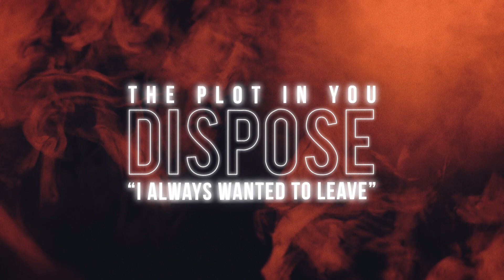The Plot In You - I ALWAYS WANTED TO LEAVE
Taken from the upcoming album 'DISPOSE' out now.

Video by: John Howe

LYRICS:
I always wanted to leave,
I'm just so sick of how you just invested in me,
so now I gotta find the best way out,
too many days that I've wasted,
say that I'm abrasive,
complacent,
got you moving back and you can't face it,
some days I wish that both my lungs would cave,
fall asleep and never wake so that my words could breathe,
spare me all your insecurities,
I've got my own but I don't flaunt them so religiously,
why do I keep giving time away,
guess I just have to say I always wanted to leave,
I'm just sick of how you just invested in me,
so now I gotta find my own way now,
I guess it's a shame,
I'm so damn destructive and you're so reluctant to mean what you say,
the way you act so abused,
the things you confuse,
you know I always wanted to leave,
I'm just so sick of how you cut the deepest in me,
go find another wrist to leech from now